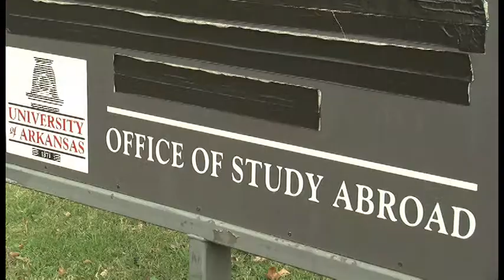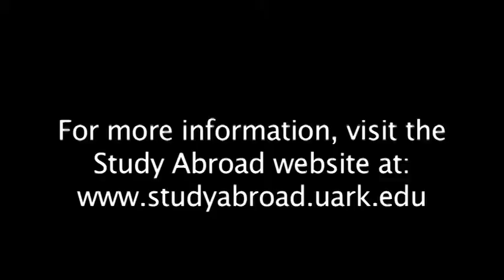Fulbright Arts Study Abroad